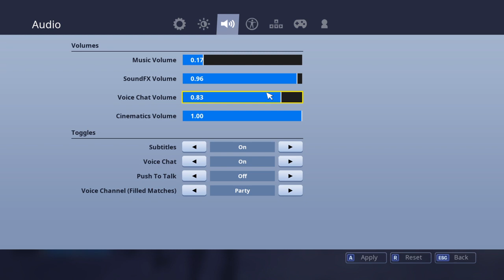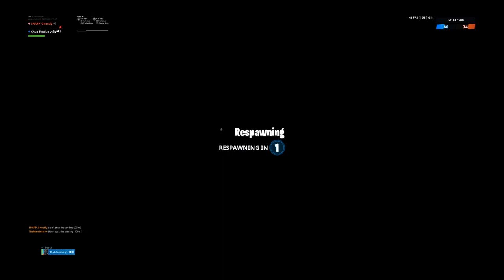The Unvalting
Master
        Minnor
we the best team out there